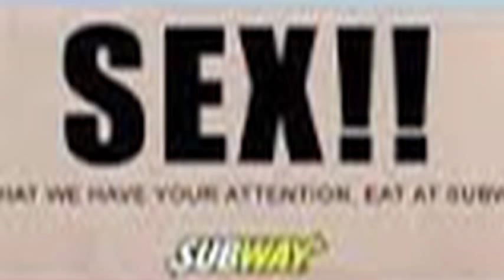Xpress Band Sexy Lady 2015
Music arranged by Alexander Baptiste Artiste Pat Po Edwards Video Produced by Elnino Sight N Sound Video Studio Editor Maaziah Warner Co-Editor AKA Wht Girl